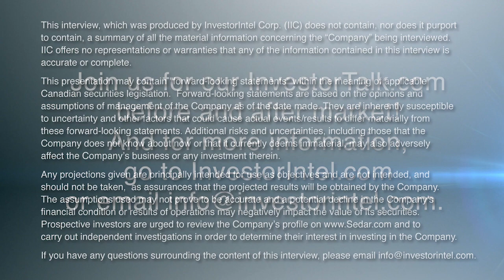China Weaponizes Gallium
July 9, 2023 --- In an InvestorIntel interview with a Critical Minerals Institute Director (CMI) Alastair Neill, the CMI Co-founder Tracy Weslosky asks Alastair about China's announcement on July 3rd and starts with “What happened?”
CMI Director Alastair Neill begins with: “I think it caught a lot of people by surprise. There was no forewarning, which sometimes comes out of China --- they signal things, but not in this case.
And of course, I think we've always talked that we expected China to weaponize Rare Earths first, not a critical mineral like gallium.
(Recently) I was on a panel at the CMI Summit when you asked what my pick was for what was the most critical of the critical minerals - I picked gallium. Because China dominates that space even more than rare earths as it has 98%. Of the world's output.”